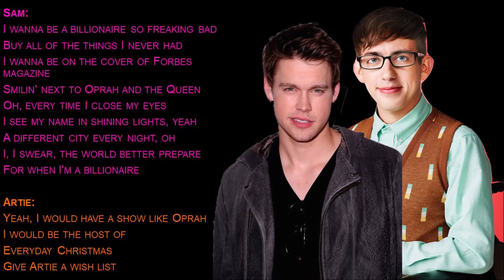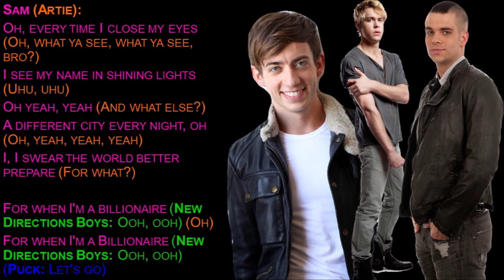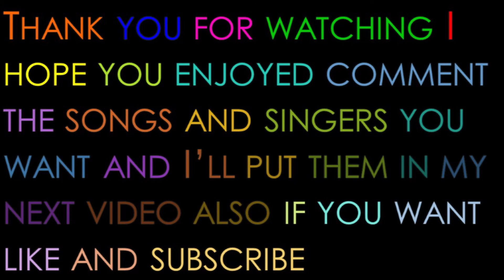Billionaire Glee Lyrics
Originally By: Travie McCoy Ft Bruno Mars
Performed By: Artie Abrams, Noah Puckerman/Puck & Sam Evans
Sung In: Season 2 Episode 1 Audition